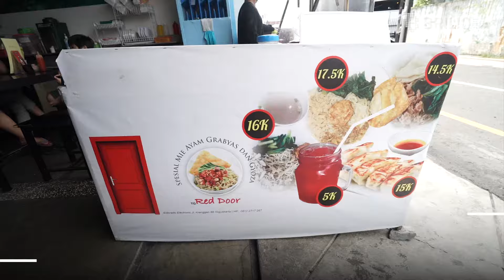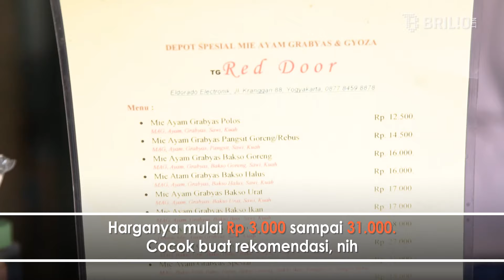Mi Ayam Grabyas Red Door, kuliner hits jadi buruan meski pindah tempat